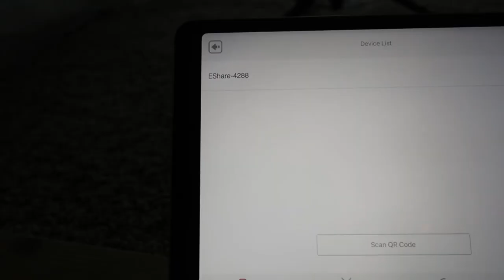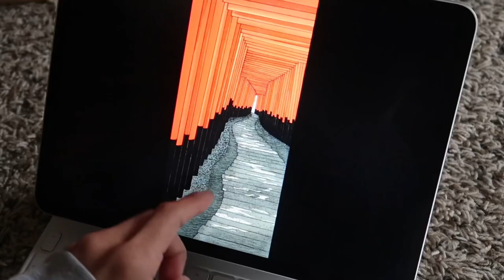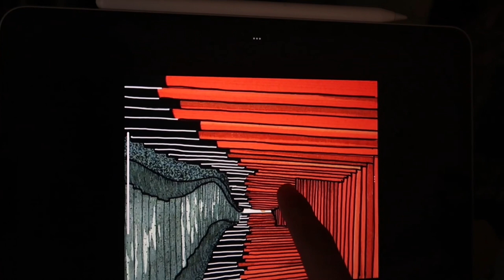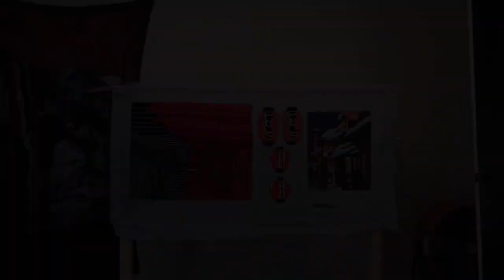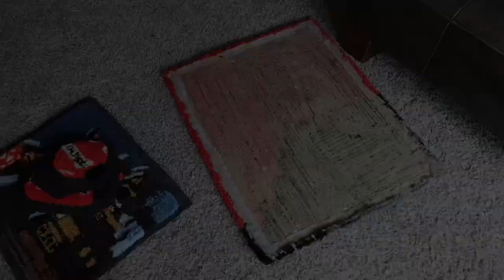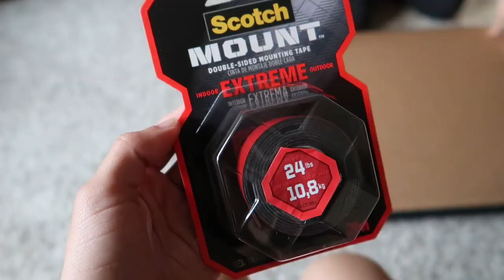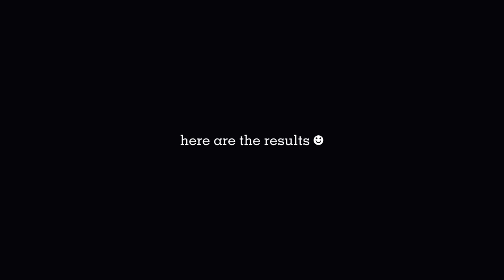how to frame a rug: Japanese art style, rug process | step by step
Hello everybody!!

sorry for taking a while to upload this video. I had an unexpected trip to go to Colorado to go snowboard so ofc i had to go lol. I hope you guys enjoyed the video :) i had sm fun making these two rugs, it was a little bit challenging but i loved how they came out.
thank you guys for watching and I’ll see you in my next video  ❤︎

tik-tok:supremeelexis

♬ Music credits ♬

Midnight pretenders by Tomoko Aran

Drifting by Soho

Streets of Gold by RiffRinse - Topic